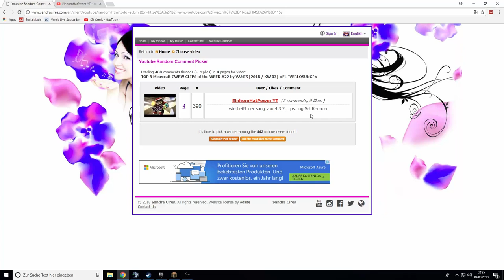TOP 10 Minecraft CWBW CLIPS of the WEEK #23 by VAMIS [2018 / KW 08]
ƮĪƮΣﾚ: TOP 10 Minecraft CWBW CLIPS of the WEEK #23 by VAMIS [2018 / KW 08]

Platzhalter für Equip
ƮЄҲƬƲƦΣƤƛƇĶŚ
ŚŌČĪƛﾚMΣƊÎƛ

Q&ƛ

A: Nein